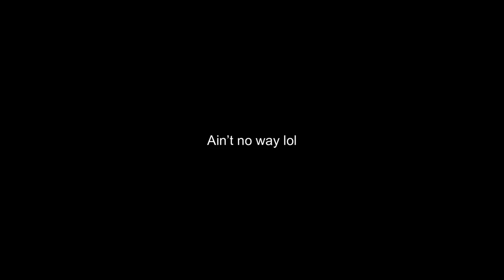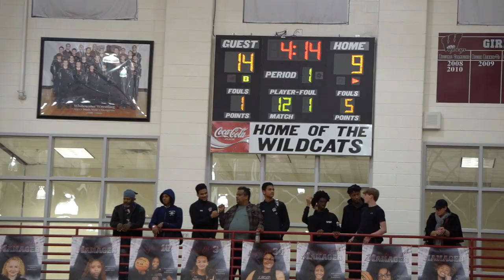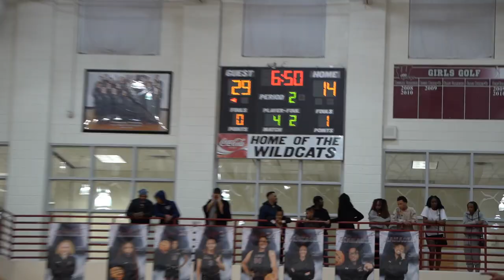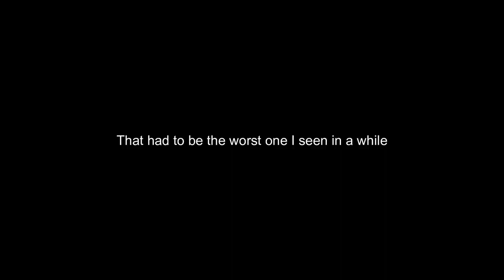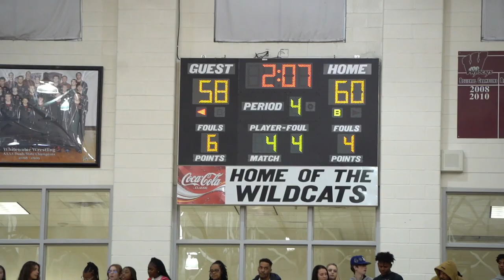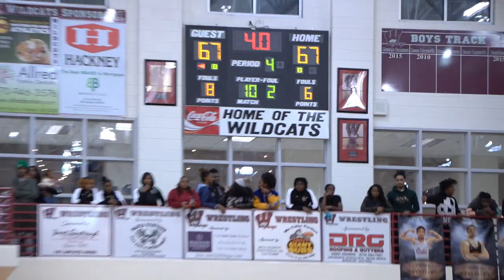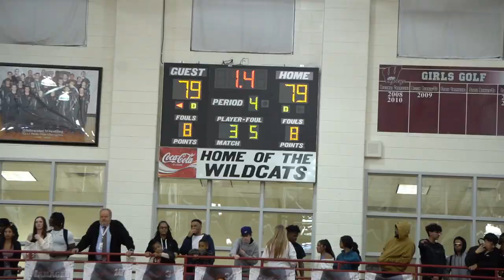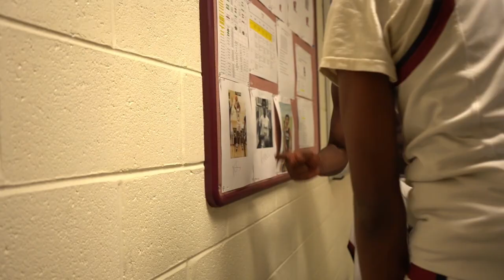Whitewater vs Fayette The Movie Part 1